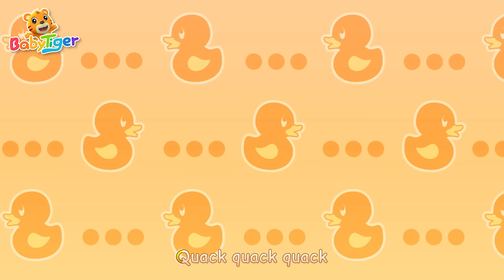Baby Shark | Doo Doo Doo Dance🐟️ + 🎶More Animal Songs & Nursery Rhymes | babyshark Song | BabyTiger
Locate your fav songs
00:00 Baby Shark
2:35 The Jungle Animals
4:53 Hickory Dickory Dock
8:26 Five Little Ducks
11:47 Baa Baa Black Sheep
14:24 Jungle Theater
17:00 Guess the Animal Song
19:26 Move Like Animals
21:39 Hide and Seek
22:49 Fun at the Zoo
24:43 Old Macdonald Had a Farm
27:46 Itsy Bitsy Spider
29:53 On the Farm
31:48 Telling Time
Lyrics
Baby Shark do do do do do
Baby Shark

Sister Shark do do do do do
Sister Shark

Brother Shark do do do do do
Brother Shark

Mommy Shark do do do do do
Mommy Shark

Daddy Shark do do do do do
Daddy Shark

Let's go hunt do do do do do

Run away do do do do do
Run away

Safe at last do do do do do

It's the end do do do do do